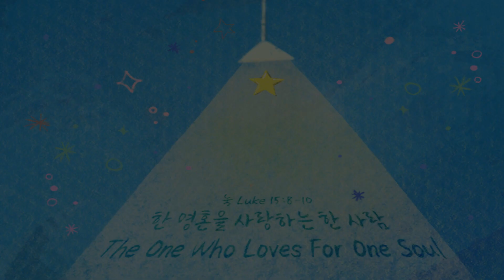[Open Worship Message] What God Seeks from Our Past [Eccl. 3:15]